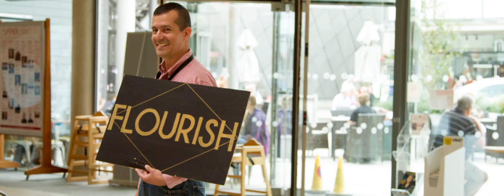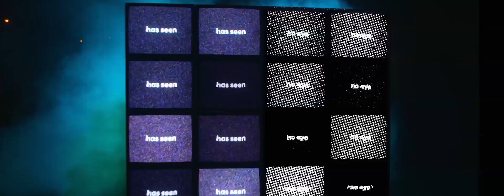2018 01 07 Liberty News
What's happening in the life of Liberty Church:-

// Connect groups //
Connect Groups are on this week.  If you would like to sign up to a connect groups you can do it right

// Crews //
Want to be come part of a crew?

// Dates for you diary //
For info there will be no Liberty church service on Sunday 14th January.  Back as normal on the 21st January.

// YA Movement //
This is an awesome conference for young people and their leaders.